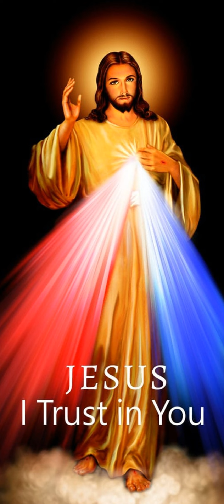Première lecture du 27 Janvier 2024 | Ta Parole est un Trésor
Première lecture
« J’ai péché contre le Seigneur ! » (2 S 12, 1-7a.10-17)
    le Seigneur envoya vers David le prophète Nathan
qui alla le trouver et lui dit :
« Dans une même ville, il y avait deux hommes ;
l’un était riche, l’autre était pauvre.
    Le riche avait des moutons et des bœufs
en très grand nombre.
    Le pauvre n’avait rien qu’une brebis,
une toute petite, qu’il avait achetée.
Il la nourrissait, et elle grandissait
chez lui au milieu de ses fils ;
elle mangeait de son pain, buvait de sa coupe,
elle dormait dans ses bras : elle était comme sa fille.
    Un voyageur arriva chez l’homme riche.
Pour préparer le repas de son hôte,
celui-ci épargna ses moutons et ses bœufs.
Il alla prendre la brebis du pauvre,
et la prépara pour l’homme qui était arrivé chez lui. »
    Alors, David s’enflamma d’une grande colère contre cet homme,
et dit à Nathan :
« Par le Seigneur vivant,
l’homme qui a fait cela mérite la mort !
    Et il remboursera la brebis au quadruple,
pour avoir commis une telle action
et n’avoir pas épargné le pauvre. »
    Alors Nathan dit à David :
« Cet homme, c’est toi !
Ainsi parle le Seigneur Dieu d’Israël :
    Désormais, l’épée ne s’écartera plus jamais de ta maison,
parce que tu m’as méprisé
et que tu as pris la femme d’Ourias le Hittite
pour qu’elle devienne ta femme.
    Ainsi parle le Seigneur :
De ta propre maison,
je ferai surgir contre toi le malheur.
Je t’enlèverai tes femmes sous tes yeux
et je les donnerai à l’un de tes proches,
qui les prendra sous les yeux du soleil.
    Toi, tu as agi en cachette,
mais moi, j’agirai à la face de tout Israël,
et à la face du soleil ! »
    David dit à Nathan :
« J’ai péché contre le Seigneur ! »
Nathan lui répondit :
« Le Seigneur a passé sur ton péché,
tu ne mourras pas.
    Cependant, parce que tu as bafoué le Seigneur,
le fils que tu viens d’avoir mourra. »
    Et Nathan retourna chez lui.
Le Seigneur frappa l’enfant
que la femme d’Ourias avait donné à David,
et il tomba gravement malade.
    David implora Dieu pour le petit enfant :
il jeûna strictement,
et, quand il rentrait chez lui,
il passait la nuit couché par terre.
    Les anciens de sa maison
insistaient auprès de lui pour qu’il se relève,
mais il refusa, et ne prit avec eux aucune nourriture.